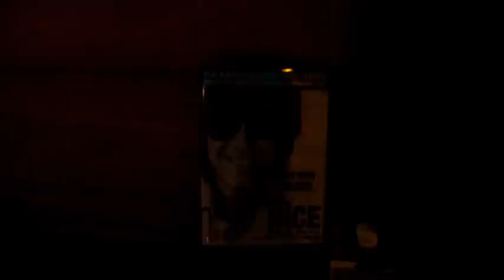A Log Cabin Tour with the Boffington-Blys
Brian and Belinda Boffington-Bly show you around their Norwegian log cabin in Snowdonia.

Please bring biscuits.